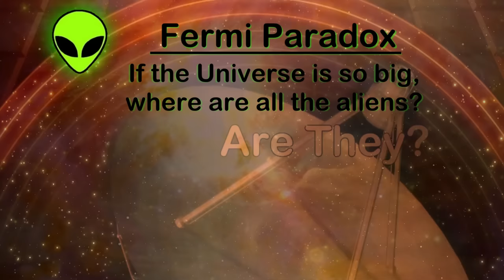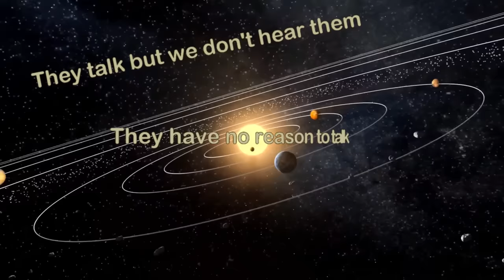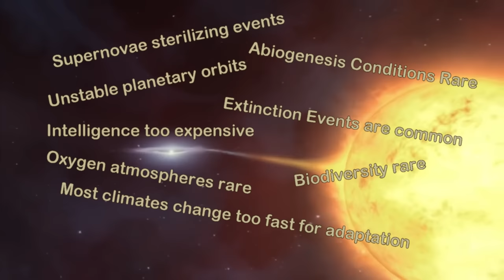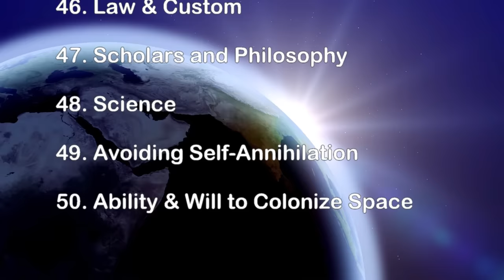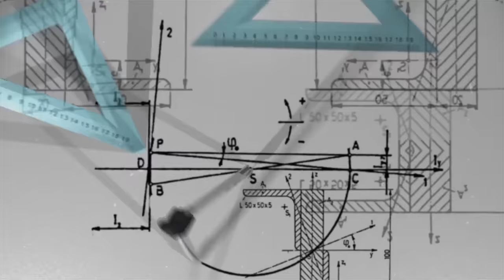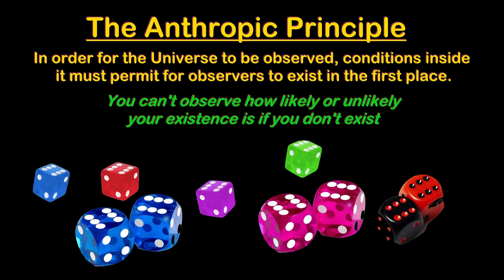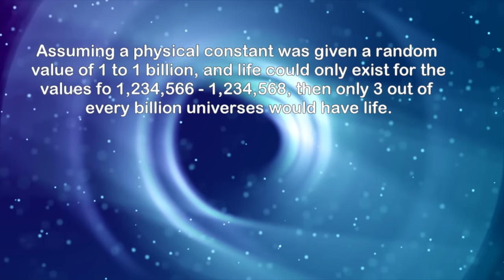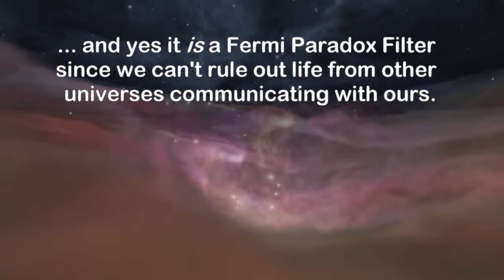Fermi Paradox Great Filters: Space & Time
This episode begins our look at solutions to the Fermi Paradox - the question of why the Universe appears empty of intelligent life besides ourselves - by looking at some of the reasons why life may simply be very uncommon. Before we can contemplate what might be special about Earth, we first need to consider what might be special about our region of space, and even our epoch of time, or our Universe itself.

Graphics Team:
Jarred Eagley
Katie Byrne
Misho Yordanov
Murat Mamkegh
Pierre Demet
Sergio Botero
Stefan Blandin

Script Editing:
Andy Popescu
Connor Hogan
Edward Nardella
Eustratius Graham
Gregory Leal
Jefferson Eagley
Luca de Rosa
Michael Gusevsky
Mitch Armstrong
MolbOrg
Naomi Kern
Philip Baldock
Sigmund Kopperud
Steve Cardon
Tiffany Penner